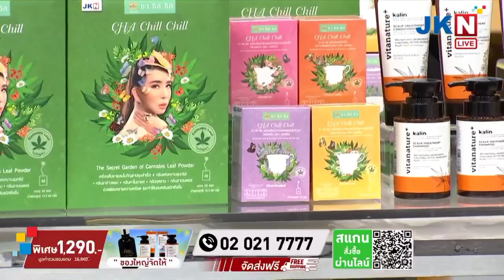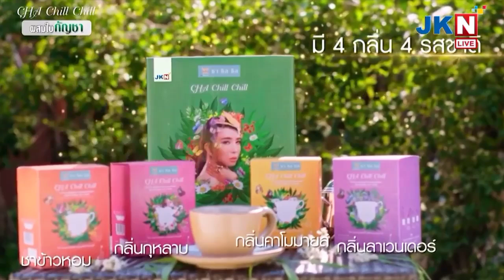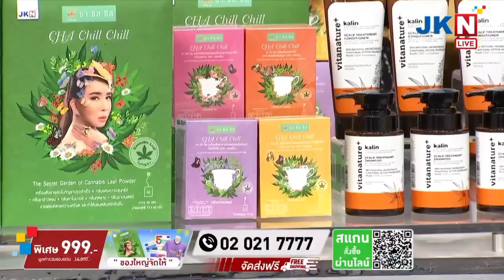บีบี หทัยชนก สร้อยสังวาลย์